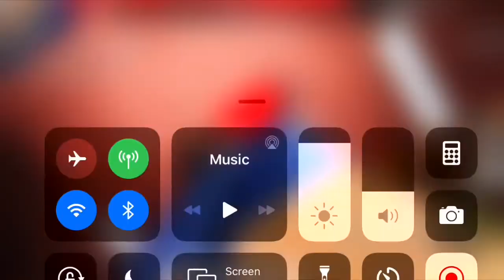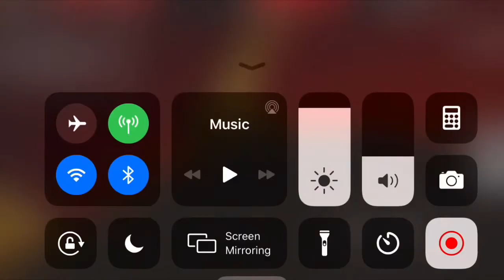Playing flee the facility